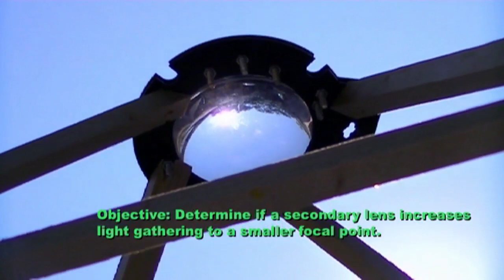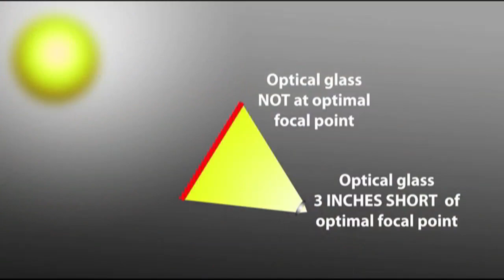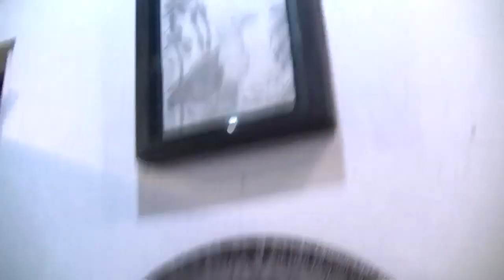FRESNEL LENS secondary lens Solar Death Ray Lens on Lens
This huge Fresnel Lens test incorporates a secondary glass lens just short of the focal point allowing most of the concentrated light from the first lens to be further concentrated by the second glass lens. The results were a 50% reduction in focal point diameter size but also a power drop of 25%. Solar Scorcher